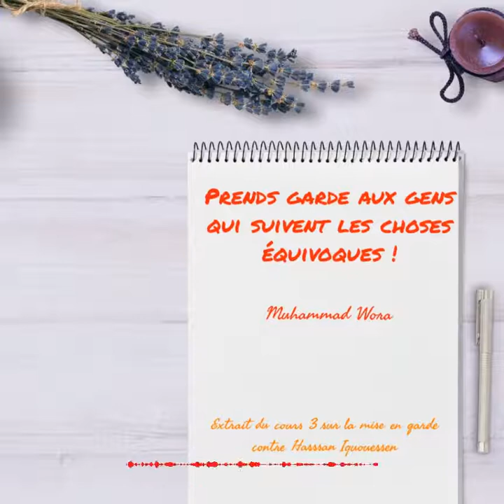Prends garde aux gens qui suivent les choses équivoques - Muhammad Wora